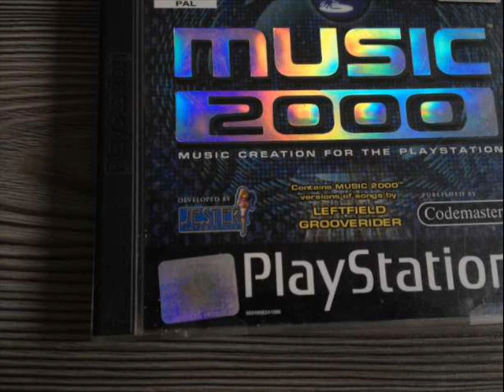Expands - (Remix) - Music 2000 (PSX) PlayStation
Sony PlayStation - Music 2000 PS1 - (Program 'Game')
Name of the Song :- Expands (Remix)  ['it was Created in the Year 2011.]
in Style :- Techno , Disco , House ..
Sound :- 480p Quality. (DVD Recorder.)